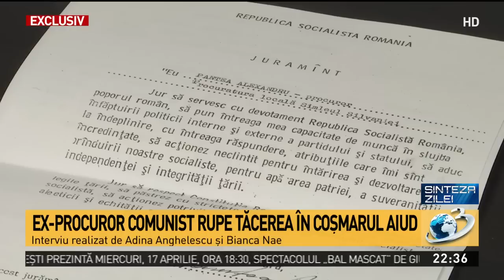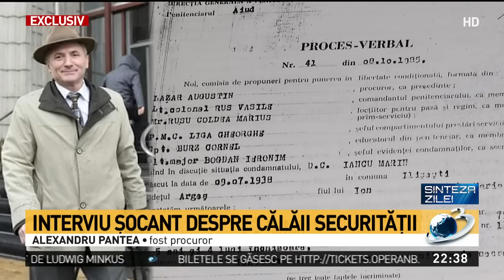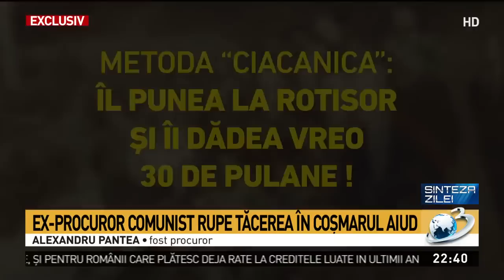Alexandru Pantea, fost procuror comunist, rupe tăcerea în coșmarul Aiud: Deținuții politici, uc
Alexandru Pantea, fost procuror comunist, rupe tăcerea în coșmarul Aiud: Deținuții politici, uciși prin iradiere